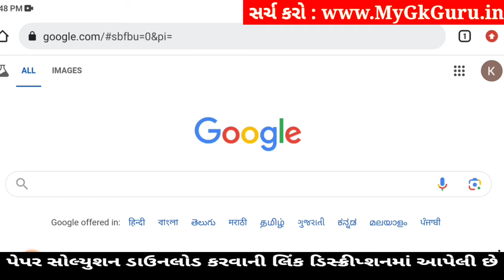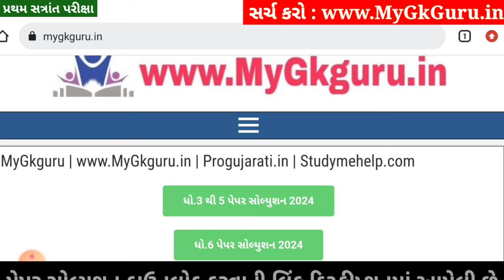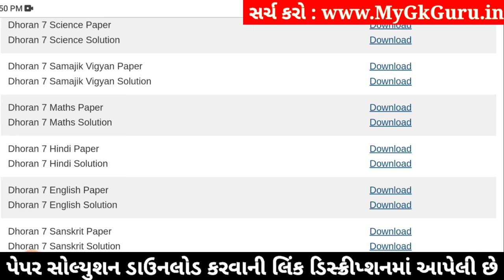💥 Std 7 English Paper Solution 2024 80 Marks, Dhoran 7 English Paper Solution 2024 STD 7, 18 October